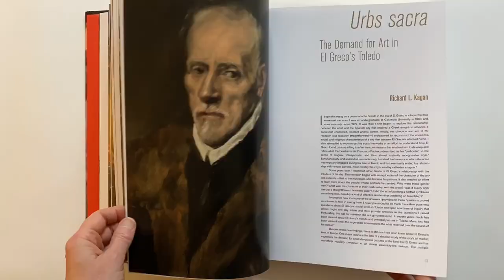El Greco: Ambition and Defiance by Rebecca J Long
El Greco: Ambition and Defiance

by Rebecca J Long, Keith Christiansen, Richard L Kagan, Guillaume Kientz, Felipe Pereda, Jose Riello, Leticia Ruiz Gomez, Jena K Carvana